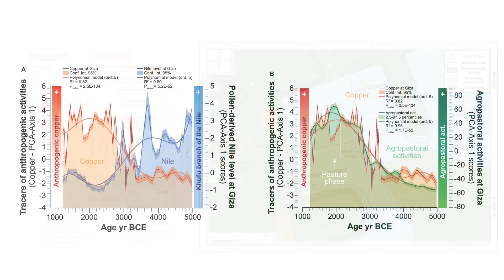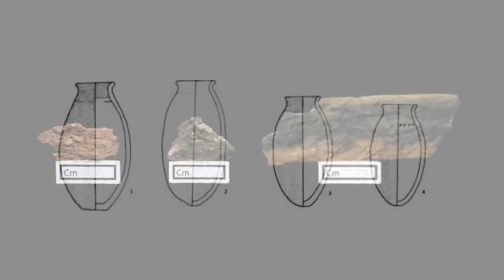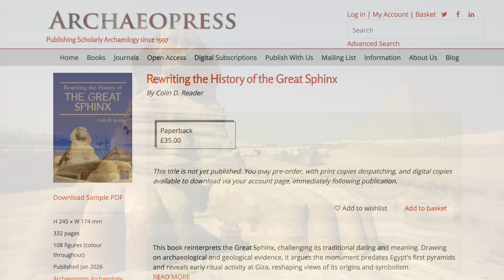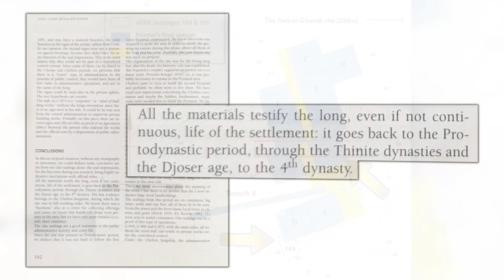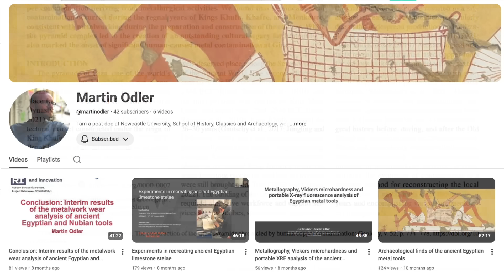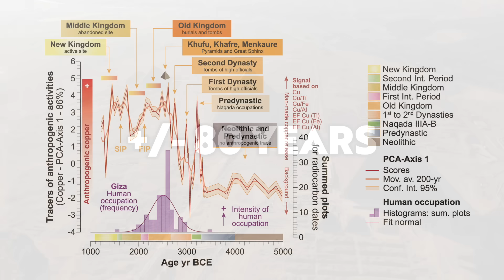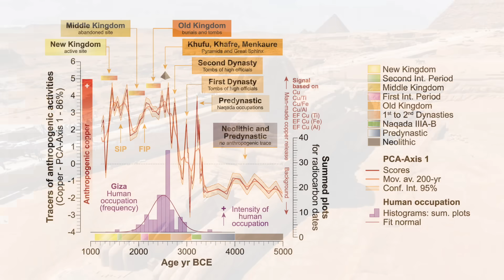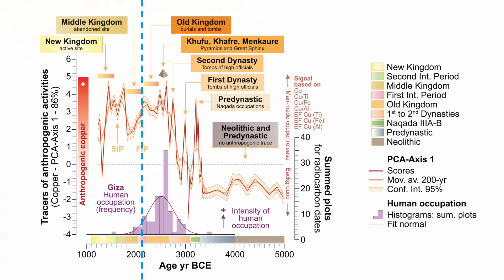NEW Scientific Data Confirms Giza's Pre-Dynastic Origins!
The history of Giza before the great pyramids of the 4th dynasty is a subject I’ve covered in a number of videos, as I find more and more pieces of the puzzles that prove beyond any reasonable doubt that the Giza Plateau was occupied long before King Khufu set foot on it.

This early history often goes unmentioned. It feels like forbidden history – a forbidden topic to research, and I think this could well be because certain people don’t want the debate over the age of the Sphinx to resurface.

When you read about Giza in any book, or when you watch any tv documentary, we get the impression that the origins of Giza are firmly rooted in the 4th dynasty but this is simply not the case, and this past week I’ve been presented with yet more supporting evidence of pre-4th dynasty occupation, hard scientific evidence that nobody can refute.

The evidence is there for all to see, scientific data and archaeological finds, which together prove that there was substantial activity on the Giza Plateau, long before the blueprints of the Great Pyramid were drawn.

In this video, I’ll be giving you a brief re-cap of the archaeological evidence, and then we’ll take a look at the new scientific data that’s come to light.

Video Contents:
0:00 Introduction
1:49 An Introduction to Giza
3:01 The Pre-Dynastic Maadi Culture at Giza
3:50 Early Dynastic Tombs at Giza
4:01 The Wadi Cemetery
5:25 The Age of the Sphinx Enclosure
6:39 New Book by Colin Reader
7:17 The Kromer Dump Controversy
9:54 Reused Rock Cut Buildings?
10:09 Scientific Sediment Copper Contamination
12:23 Scientific Evidence of Pre-Dynastic People at Giza
13:50 Evidence of an Early Dynastic Settlement
15:51 Date of Pyramid Building Identified in Sediments
17:56 Concluding Remarks

Sources:
Younes, G. et al: The construction of the Giza pyramids chronicled by human copper contamination
Younes, G. et al: The pyramid builders’ waterways: Reconstructing the